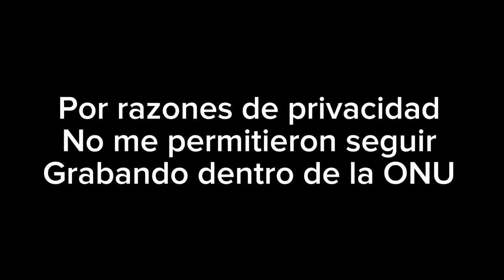ENTRÉ a la la SELVA DEL DARIÉN⛰️ ¿Es tan peligrosa como lo dicen?🤔 (Mi experiencia‼️)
AMIGOS POR ACÁ LES DEJARE ESTE VIDEO SOBRE LA SELVA DEL DARIÉN ⛰️
Una de las selvas más peligrosas del mundo🌍
 ‼️OJO CON ESTE VIDEO NO ESTOY INCENTIVANDO A NADIE A QUE HAGA ESTA TRAVESÍA‼️